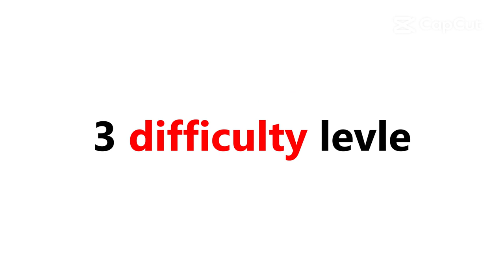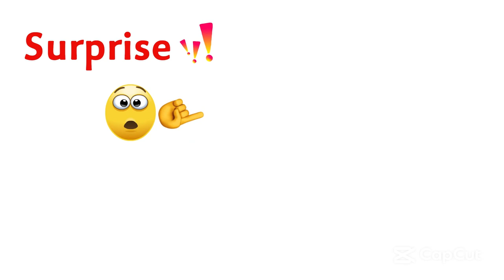Don't Smile While Watching This Video 🔥 (SUPER HARD)